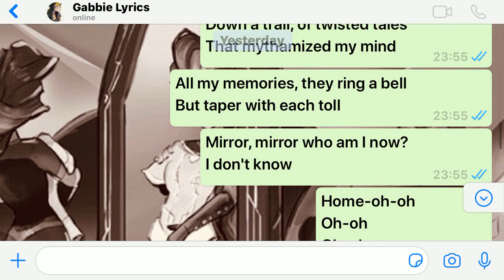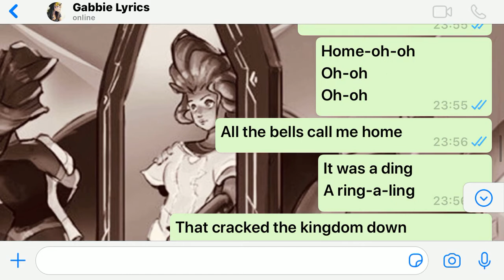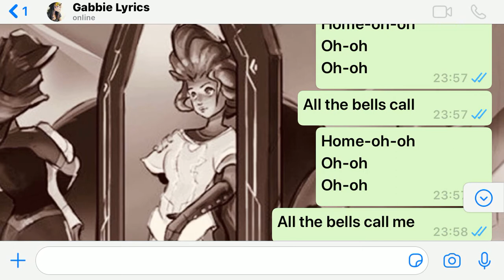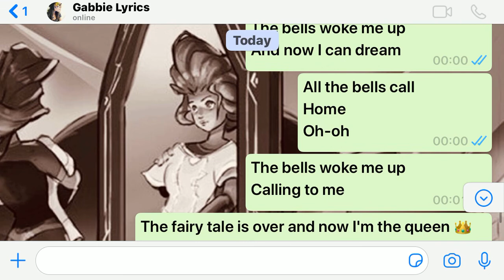Juniper Vale - Mirror Mirror (Lyrics)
I'll be glad to help!
Followed me into a dream
And twirled me out of time
Down a trail, of twisted tales
That mythamized my mind
All my memories, they ring a bell
But taper with each toll
Mirror, mirror who am I now?
I don't know
Home-oh-oh
Oh-oh
Oh-oh
All the bells call
Home-oh-oh
Oh-oh
Oh-oh
All the bells call me home
It was a ding
A ring-a-ling
That cracked the kingdom down
One light, caught like fire
You scorched your own bell
Mirror, mirror who do you see?
Everything's broken, what does that make me?
Home-oh-oh
Oh-oh
Oh-oh
Home-oh-oh
Oh-oh
Oh-oh
Home-oh-oh
Oh-oh
Oh-oh
Home-oh-oh
Oh-oh
Oh-oh
Home
Oh-oh
Home
Home
Home
Home-oh-oh
Oh-oh
Oh-oh
The bells woke me up
Calling to me
And now I can dream
Calling to me
The fairy tale is over and now I'm the queen